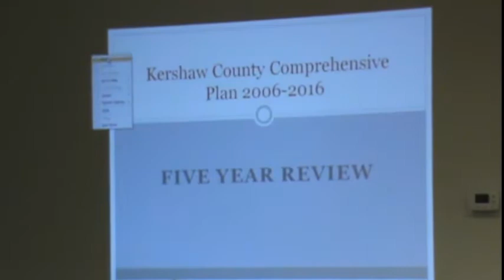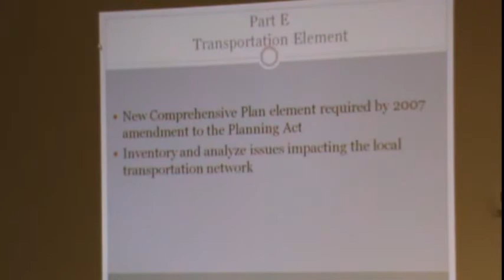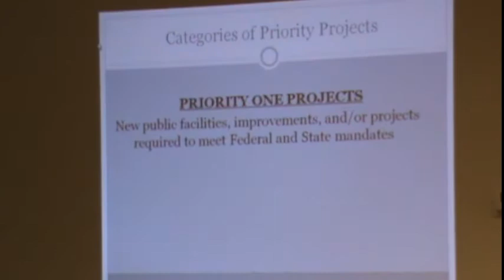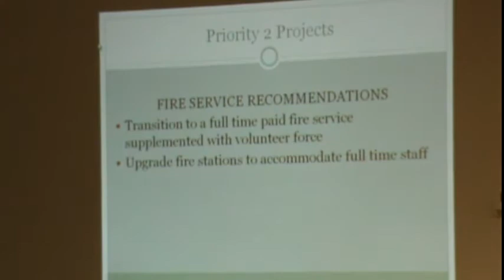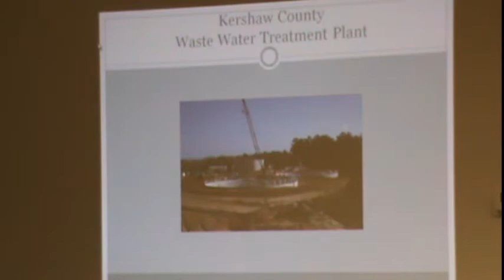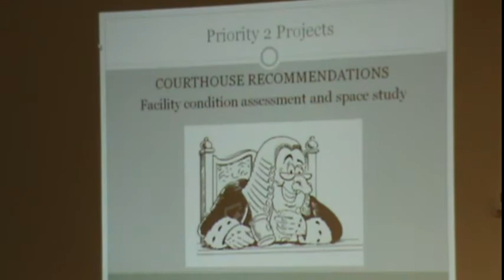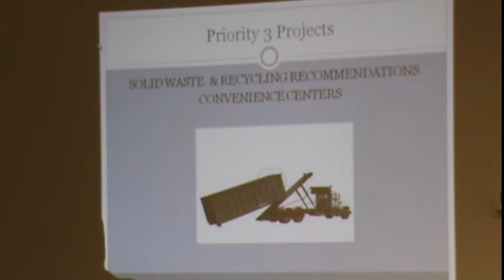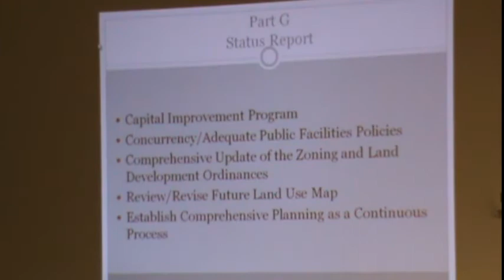Kershaw County Council workshop 11 8 2012